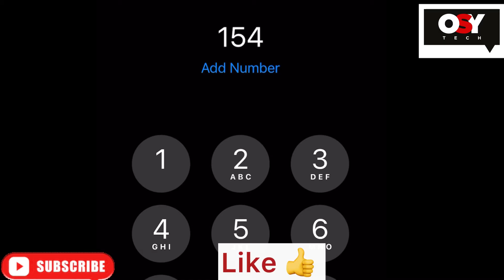How to call blocked SIM cards after SIM REGISTRATION - Works 💯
This is MTN code that you will add to the contacts before calling

‼️Will really Help in case of emergency 🚨